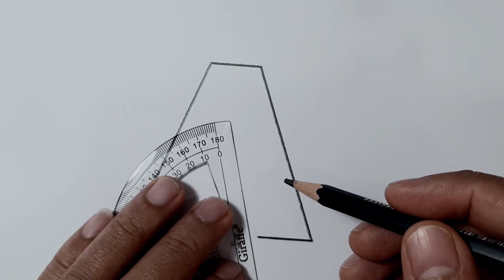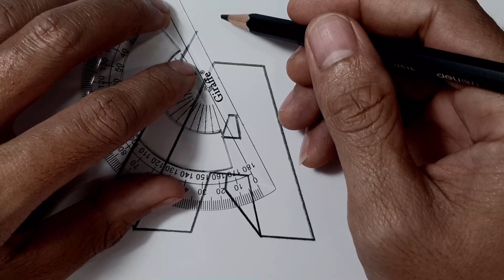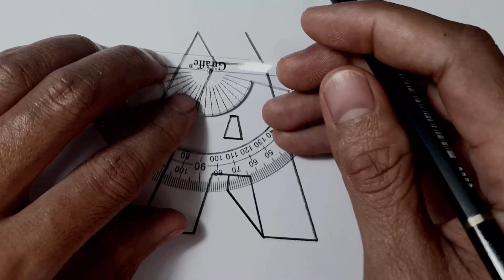How To Draw 3D A Letter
How to draw a 3D letter A easy step by step, learn drawing in this video tutorial, you can pause the video at every step to follow the steps of drawing carefully.